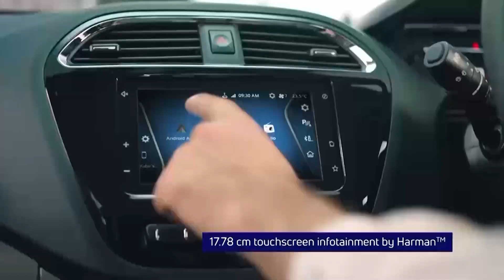KI KTIEN BA PYNDONKAM KIWEI KI KYRTONG HA SOHIONG KI PYNPOH DOR: KYRTONG HSPDP